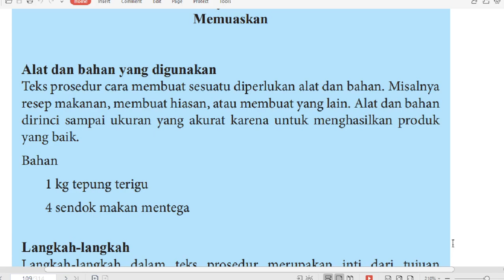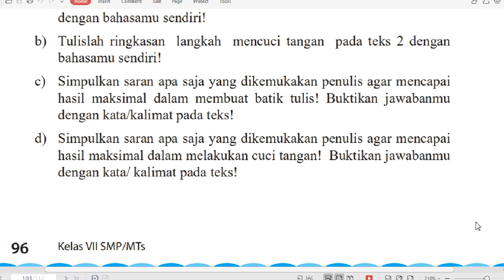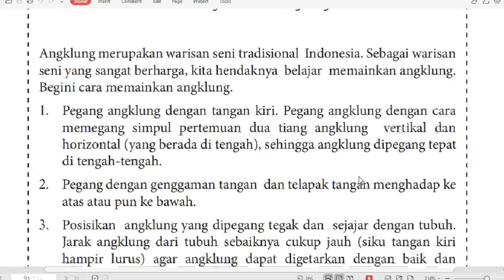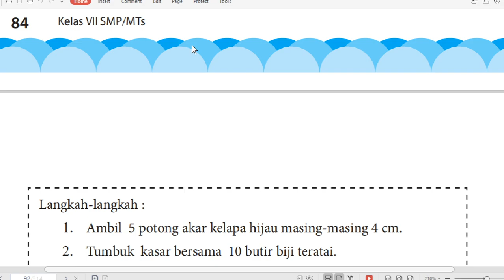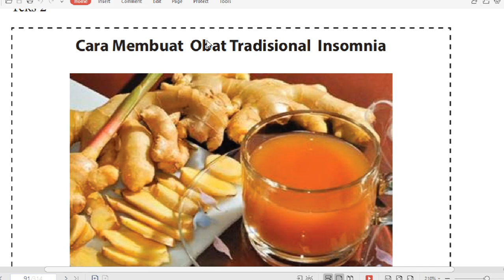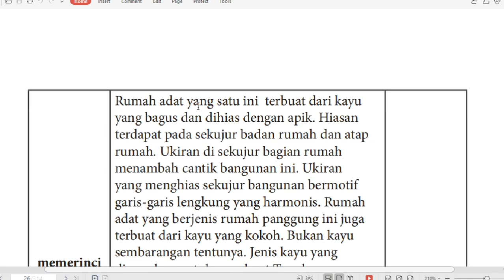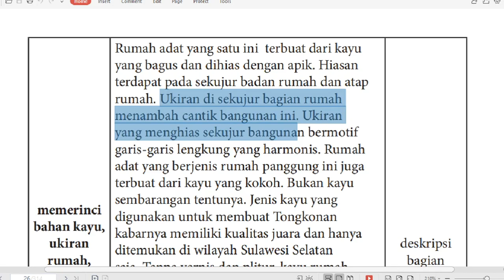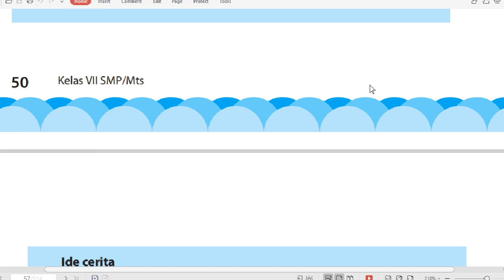7 A/B (BAHASA INDONESIA) - RABU 16 SEPTEMBER 2020